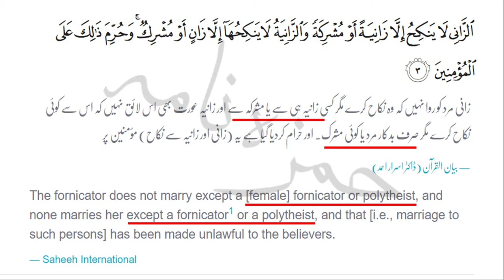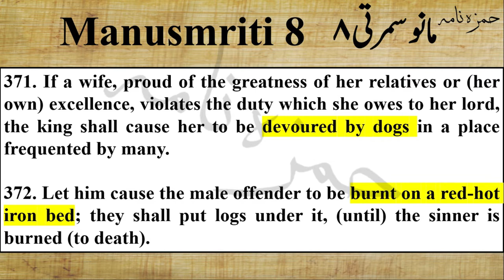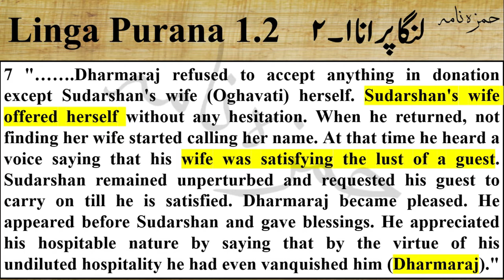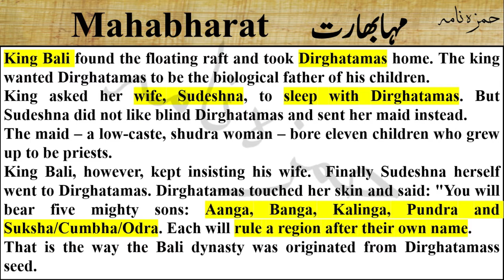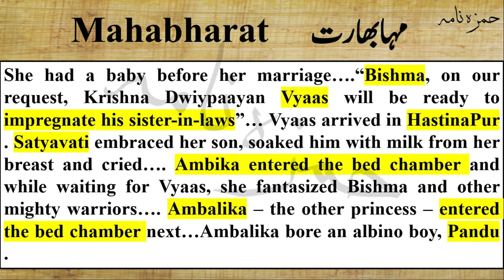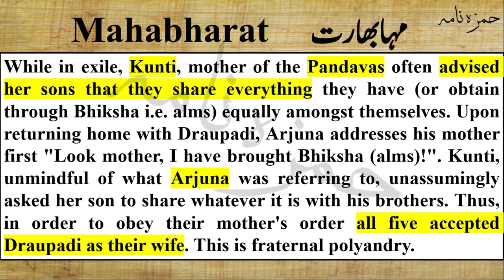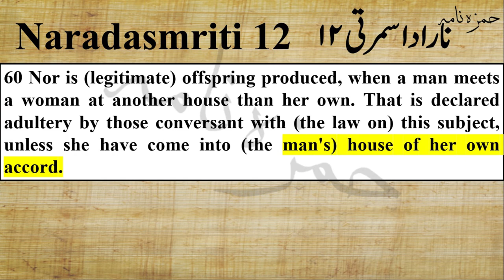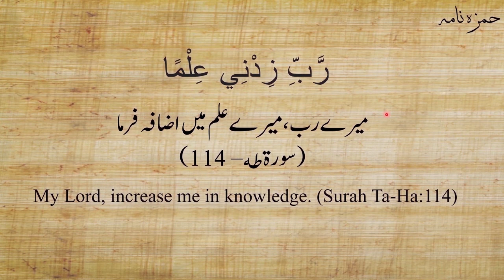Adultery and Fornication in Islam and Other Religions Part 6 - Hinduism - Urdu/Hindi/English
Do you know that Hinduism allow its people to do extra marital sex with their sister-in-laws in case their brother leaves a childless widow?  Sex with Prostitutes and wives of actors and singers is allowed? What is fornication as per Hinduism? Does Hinduism punish people if they fornicate or commit adultery?

Adultery and Fornication in Islam and Other Religions

Do you know that Fornication and Adultery are not the same. These two are different as per Holy Books and are thus treated accordingly. Islam is the only major religion of the world that punishes both the fornication and adultery. Watch to learn why and what is the punishment. Learn what is the punishment of adultery (if there) in major religions of the world, such as Islam, Christianity, Judaism, etc.